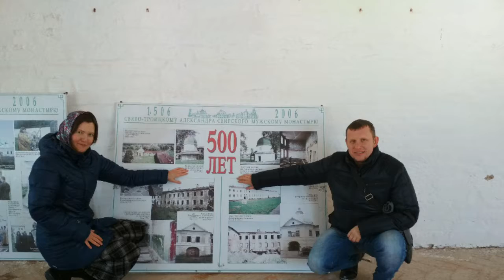7 марта 2018 г.